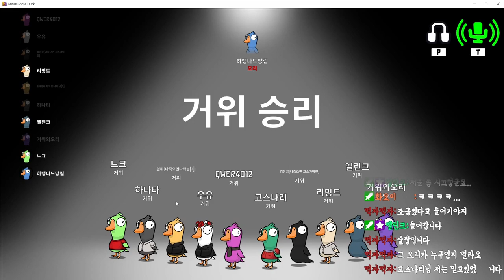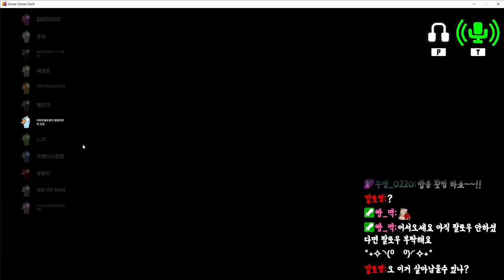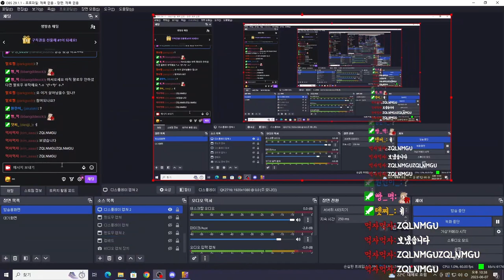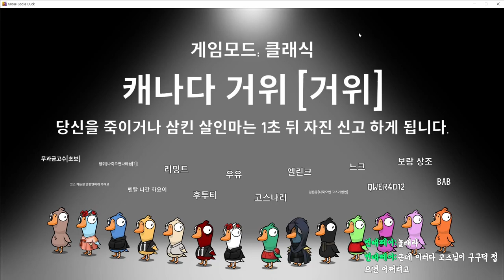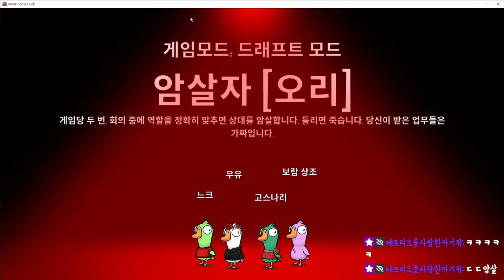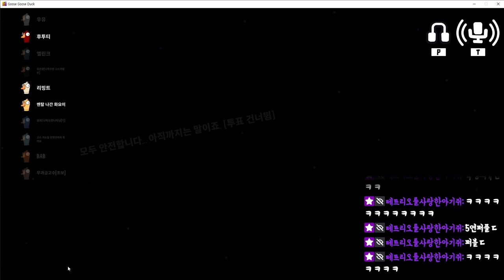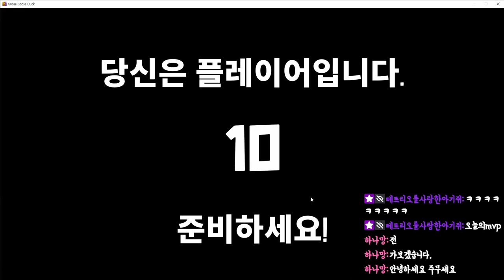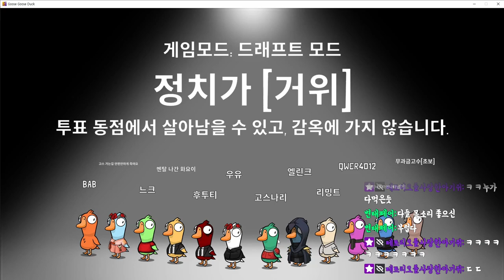[구스구스덕] 여기가 그 구구덕 맛집 방송 맞나요?? 네! 맞아요!!!